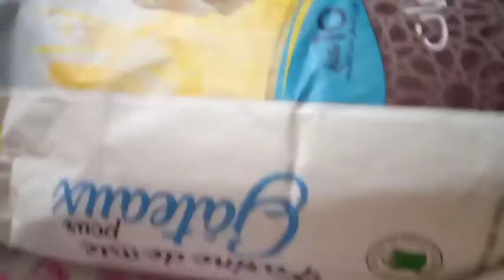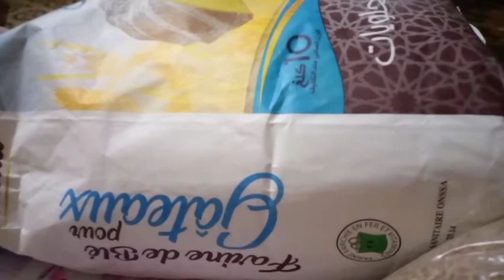مشية تقدية لوازيم ديال سفوف رمضان كريم